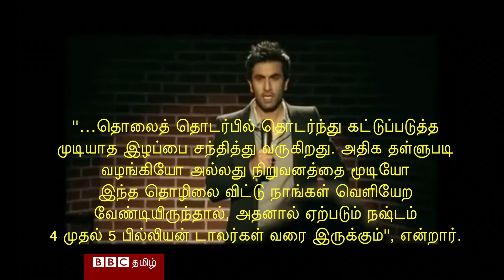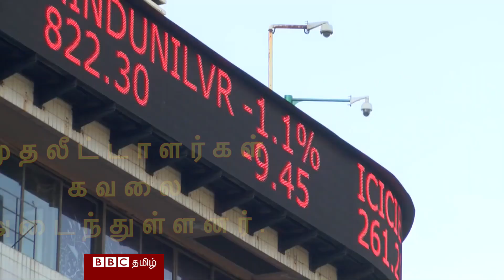டாடா குழுமத்தை அதிர வைக்கும் சைரஸ் மிஸ்திரியின் மின்னஞ்சல் (காணொளி)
டாடா குழும நிறுவனங்களின் தாய் நிறுவனமான, டாடா சன்ஸ், டாடா குழும நிறுவனங்களின் தலைவராக இருந்த சைரஸ் மிஸ்திரியை திடீரென நீக்கி , அவருக்கு முன்பு அந்தப் பதவியில் இருந்த ரத்தன் டாடாவை அப்பதவியில் நியமித்தது. பதவி நீக்கம் செய்யப்பட்ட சைரஸ் மிஸ்திரி, டாடா சன்ஸ் நிறுவனத்தின் இயக்குநர்களுக்கு மின்னஞ்சல் மூலம் தன்னுடைய காட்டமான கருத்துக்களை வெளிப்படுத்தி உள்ளார்.